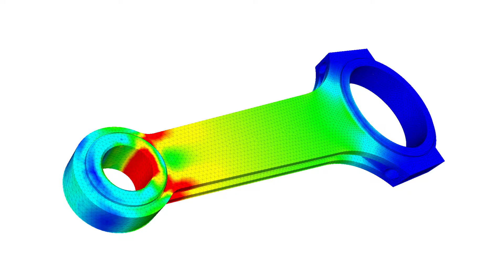What is the Mentored Engineer? - Have Fun & Learn Cool Stuff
Corey "the Coaster Man" Rasmussen introduces you to the Mentored Engineer and wants you to learn all sorts of nerdy engineering thins.  You should!